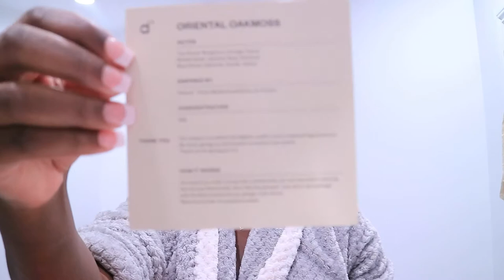ONLINE SHOPPING - DOSSIER HAUL - SICK DAYS SICKDAYS DOSSIER| All Things Jadene 🇯🇲